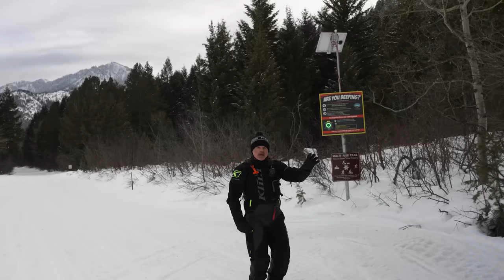10 Mistakes: Don't be that guy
Nobody wants to be "that guy". Dan talks through 10 common mistakes riders make.